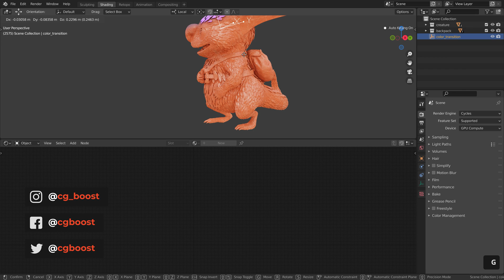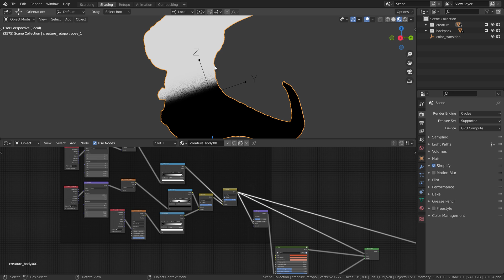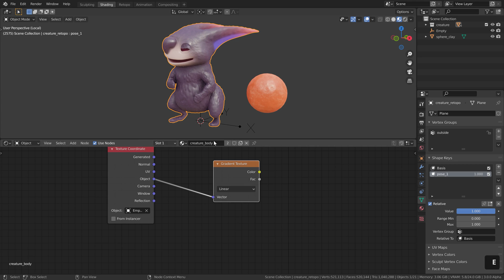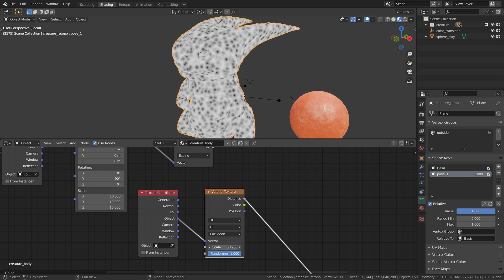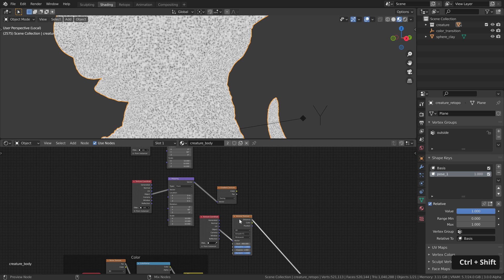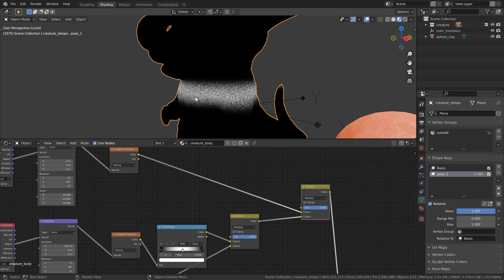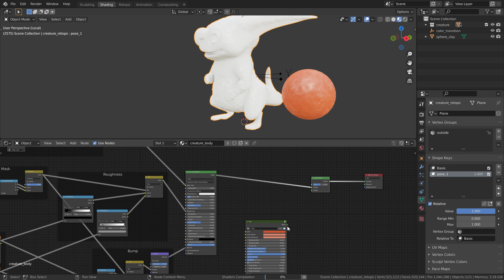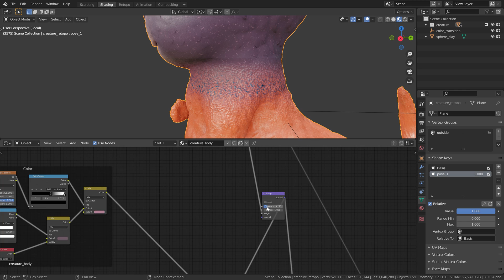Animated Material Transition in Blender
In this video, Zach Reinhardt shows how to create an animated transition effect from one material to another one, in Blender.

Blender 3.0 alphas is used in this video.

CHAPTERS
00:00 - Intro
00:13 - Transition setup overview
01:28 - Basic gradient mask
04:12 - Gradient mask details
07:17 - Mixing two shaders using the gradient mask
09:16 - Copying nodes to other materials
09:58 - Outro

MY SYSTEM
CPU: AMD Ryzen Threadripper 3970X
GPU: Nvidia Titan RTX
RAM: 128 GB